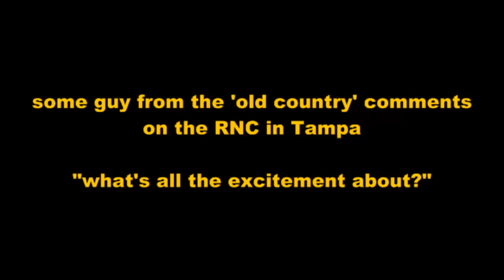The Vote is Rigged! - Tampa - "what's all the excitement about?"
This is all theater folks, listen to this guy from the 'old country'. He knows what's up... If George Soros owns the vote counting company in Spain that's going to COUNT OUR VOTES in November, who do you think will win?

Here's the link to the video on Soros and the vote counting
Obama has FIXED the 2012 Election with help from George Soros

Be sure to 'thumbs up' and SHARE